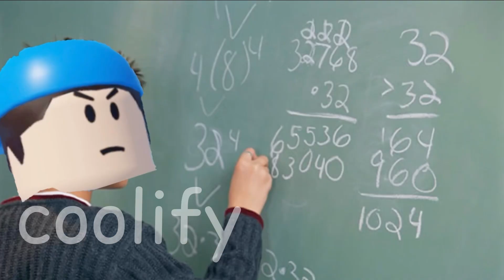say it again king (roblox arsenal)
This was a recreation of @40PMLucian’s “say it again king” video!

how did everything started :thinking: i have the answer but i’ll answer it in a different type of form